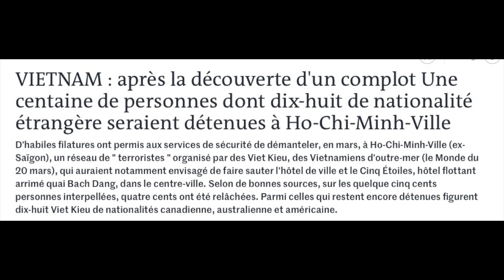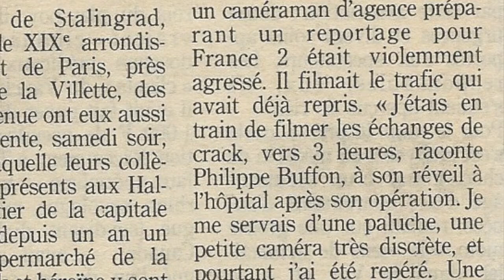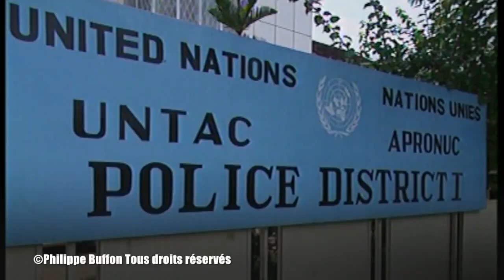A la poursuite d'un évadé du goulag